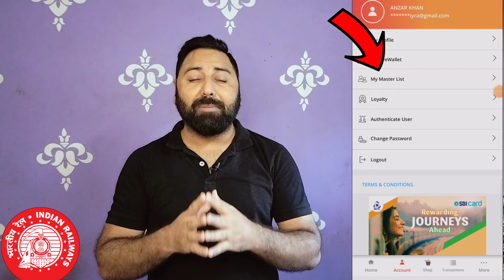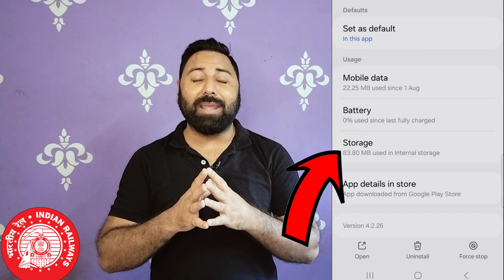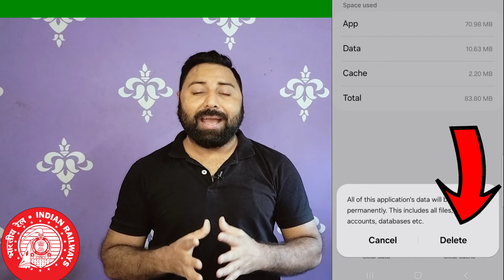Phone Settings For Tatkal Ticket Booking Fastest On Rail Connect Mobile App ! Fast Tatkal Ticket !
HELLO AND WELCOME FRIENDS HELPFULL RASTA CHANNEL ME APKA BAHOT BAHOT SWAGAT KARTA HU DOSTO AAJ MAI APKO BATAUGA INDIAN RAILWAY ME IRCTC TATKAL TICKET BOOKING FAST KARNE KE LIYE PHONE ME KUCH SETTINGS HOTI HAI AGAR AAP PHONE ME KUCH SETTINGS KAR KE AND IRCTC RAIL CONNECT APP ME KUCH SETTINGS KARTE HAI TO TATKAL TICKET BAHUT HE FAST BOOK KAR SAKTE HAI DOSTO IS VIDEO ME MAINE PHONE KI KUCH SETTING BATAYA HAI JO KI AAP TATKAL TICKET KE TIME KAR SAKTE HAI !

MY TV
MY LAPTOP
MY MOBILE
MY CAMERA
MY MIC
POWER BANK
BEST LAPTOP
BEST MIC
MY PRINTER
Acer Aspire
HP LAPTOP
Dell Vostro

                       VIDEO TITLE